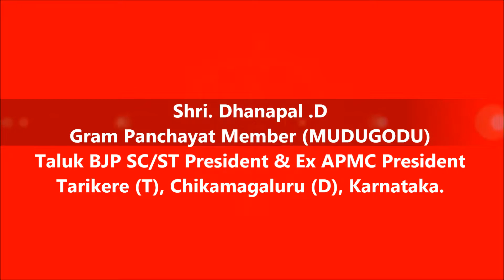Shri Dhanapal .D